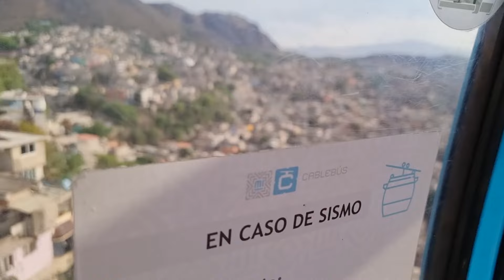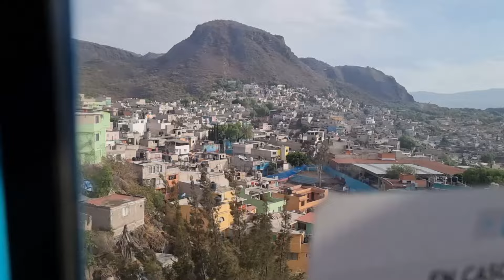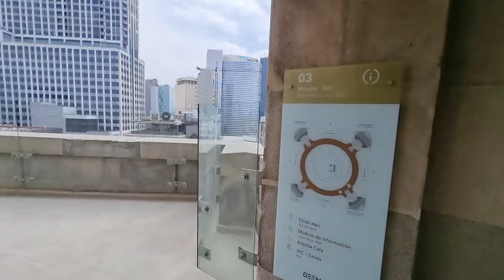Mexico City im Februar 2024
Video Sammlung aus meiner Amerika Reise,
weitere Videos auf